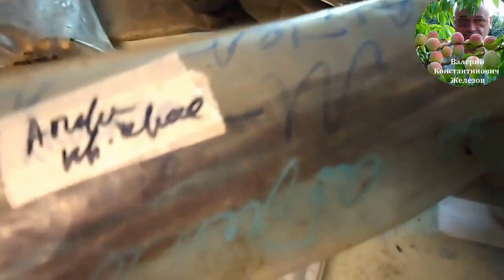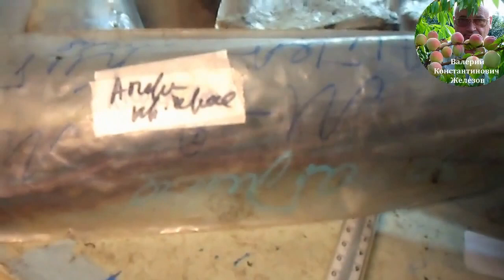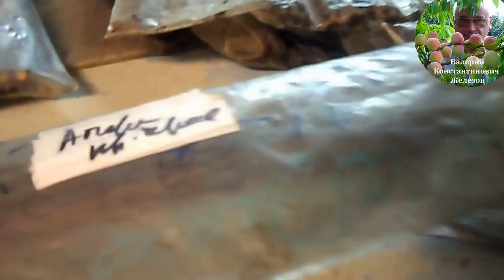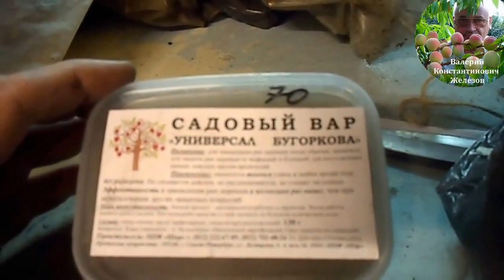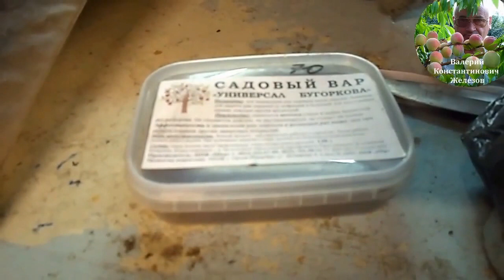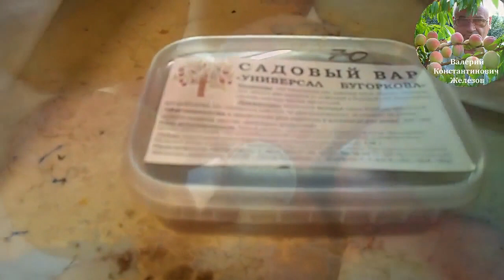Железов Валерий Технология хранения черенков